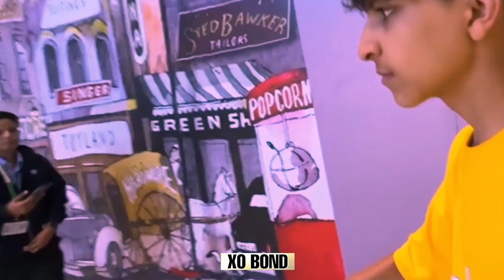Piyush ko airport per pyar Ho Gaya 🤩🤩 , sourav Joshi vlog